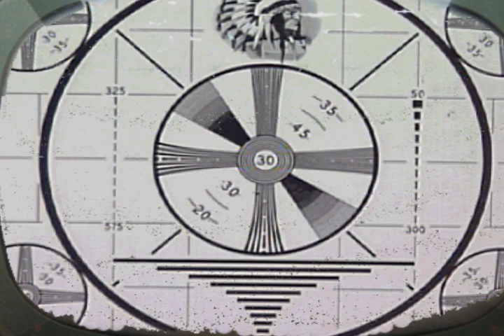After Effects Logo Film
I built this Logo video just for fun after taking a class in Adobe After Effects.